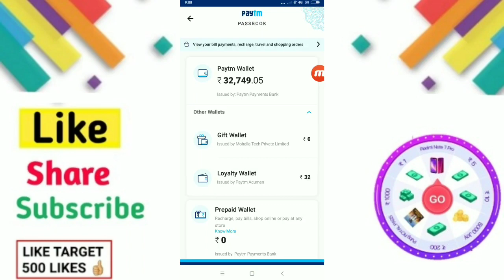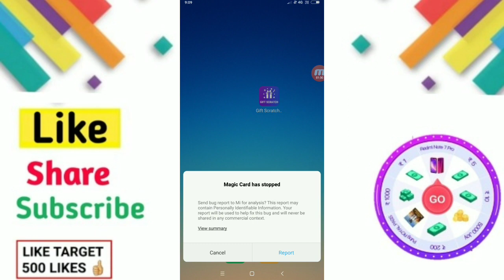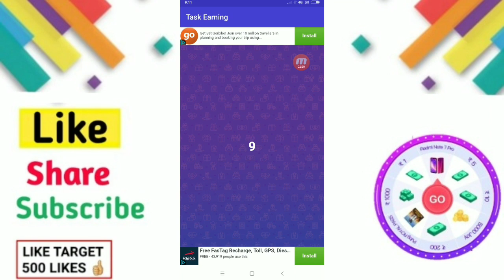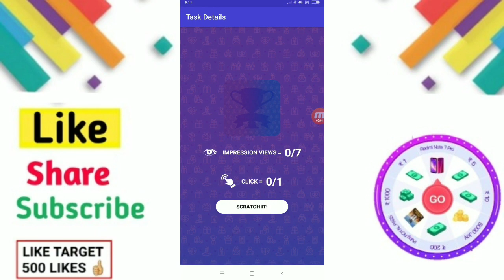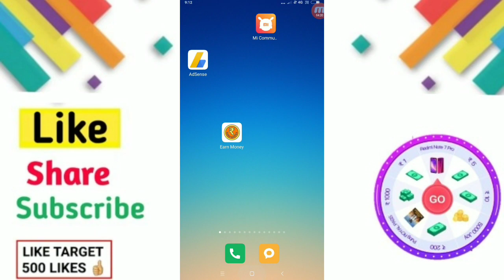Best New Self Earning App 2019 || ₹18+₹18 PayTM Cash Unlimited Time